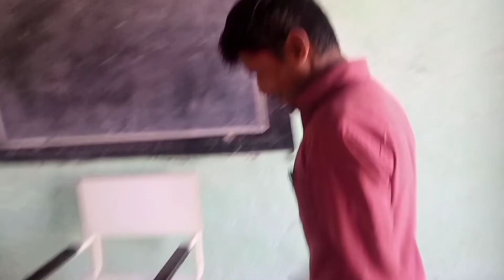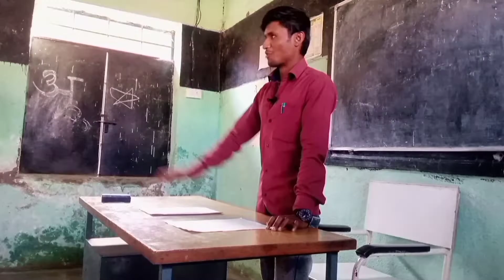😅School masti | स्कूल मस्ती trailer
this is my school trailer  I'm just starting my youtube journey plz support me guys and enjoy this vlog🤗🤗

_______★KEYWORDS★______
School masti|| trailer
school
school funny video
school video
school ticher
school students
school students comedy
school me masti
Night vlog on bhurj khalifa
raath video
raath ki vlog
fambroh boy ki video
bhurj khalifa
my college vlog
college vlog
r.v.college
Chalisgaon vlog
fambroh boy
college vlog
my second vlog on village
amended apartment in village
fambroh boy
fambroh boy vlog
fambruh blog
blogger video
new vlog on YouTube
villege blog
villege blog
legend boy
Legend boy blog
legend boy blogger

video is for educational purposes only. copyright Disclaimer under section107 of the copyright Act1976 allowance is made for fair usefor purposes criticism comment news reporting teaching scholarship and research fair use is a use permitted by copyright statute that might otherwise be infringing Non-profit educational and professional use tips the balance in favour of fair use
         guys support mi🥺🥺.